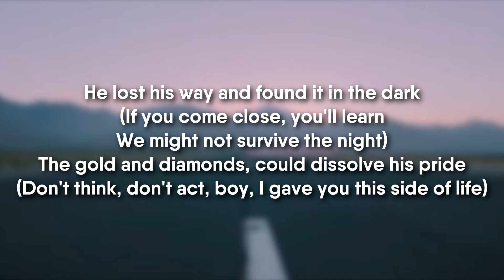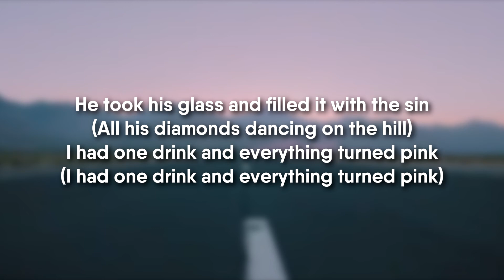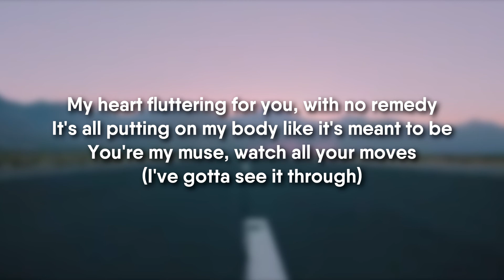Jaden - P (Lyrics)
Song: P
Artist: Jaden
Album: ERYS
Genre: Hip-Hop/Rap
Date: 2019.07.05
Composers: Jaden, Peder Losnegård & Willow Smith